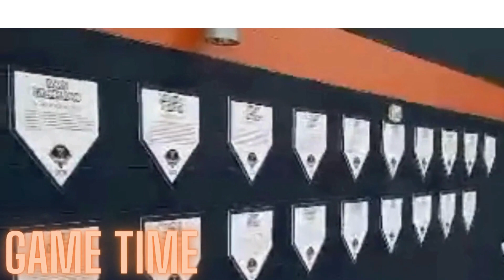university of virginia fall baseball camp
We have the best coaches in the business and they're ready to help you improve your skills.

This baseball camp is perfect for beginners or those who want to take their game to the next level. We have a variety of drills and workouts that will help you improve your batting, fielding, and pitching skills. Don't miss out on this opportunity to learn from some of the best coaches in the business!